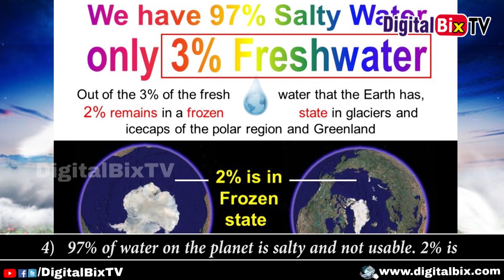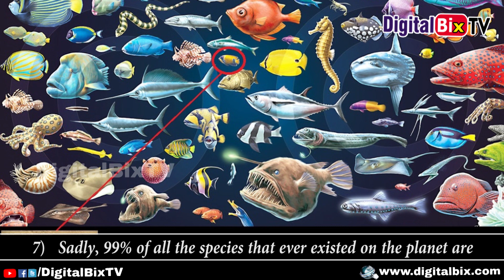Top Interesting Science Trivia Facts | Science Trivia Facts You May Not Know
Science Trivia Facts
1) Three-fourths of the earth is covered with water. When astronauts first saw the planet from space, they could mostly see water, so they called it the ‘Blue Planet’.
Environmental Science Facts
2) The average time it takes for plastic to decompose is 450 years. Glass takes 4,000 years!
3) We cut down around 27,000 trees every day to make toilet paper!

4) 97% of water on the planet is salty and not usable. 2% is frozen. That leaves us with just 1% of usable water!

5) The meat industry contributes most to the increase in global warming every year. Deforestation is second. Around 68% plants are likely to become extinct.

6) The population of the world is over seven billion right now and is estimated to reach eight billion by 2025.

7) Sadly, 99% of all the species that ever existed on the planet are believed to have become extinct.

Amazing Animal Science Facts

8) Octopuses have three hearts, isn’t that a strange science fact!

9) Here’s a strange animal science fact – lobsters pee from their faces and turtles can breathe through their butts!

10) Male, and not the female, seahorses give birth to the young ones. Now that is a weird science fact, isn’t it?

This video is created for Information & entertainment or Education purposes only, We respect Everyone and this video is created on the bases of net articles and From Knowledge People, Some Books. We are given info here is Best of DigitalBixTV Team Knowledge only.